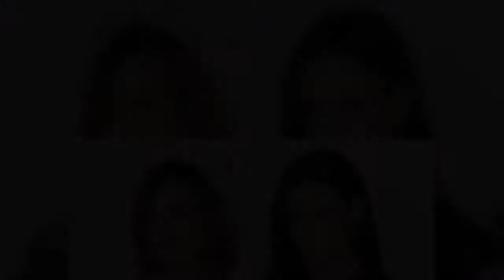Tallulah Willis' Mutter Demi Moore soll ihre "Stilikone" sein. Die 26-Jährige enthüllte, dass ihre M